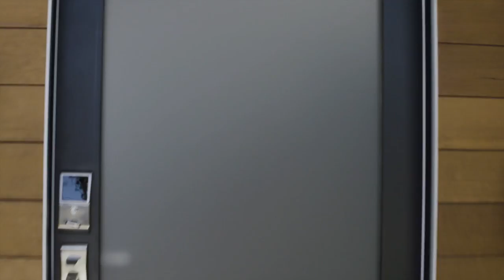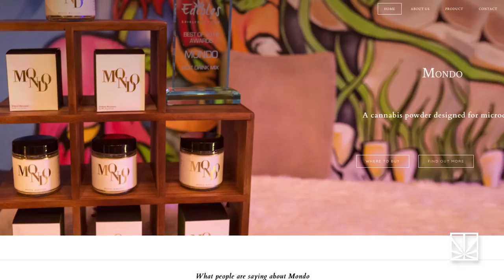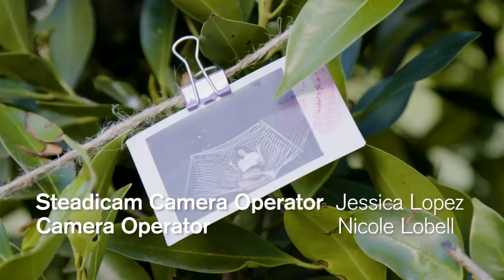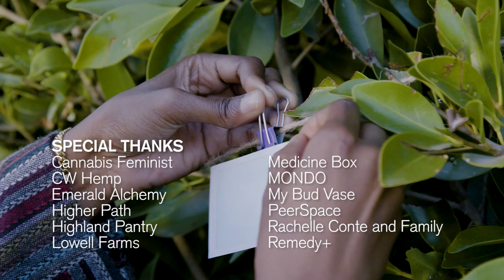SERIES PREMIERE: Influential Women Talk Plants, Not Pills | QUEENS OF THE STONED AGE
Tired of weed’s bro culture and marijuana mansplaining? In Merry Jane’s new series Queens of the Stoned Age, women — whom studies have shown actually consume more cannabis than men do — are speaking out about their relationship with the plant to change the popular perception of it. From the Cannabis Feminist, Jessica Assaf, to musician Tiara Thomas and adult film star Janice Griffith, the diverse roundtable of participants are discussing marijuana as it relates to sex, wellness, creativity, business, and their connection to other women.

In the premiere episode, the queens share the many ways that they use marijuana medicinally to help them cope with physical, emotional,
 and mental ailments.